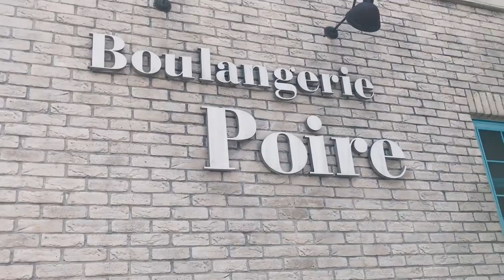I eat bread and tell you about it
In my first few weeks here, I went to a bakery by my house in 113 degree weather just so I can eat it and tell you guys that it's delicious. Enjoy my sweaty, asmr mukbang. Real update video coming soon!